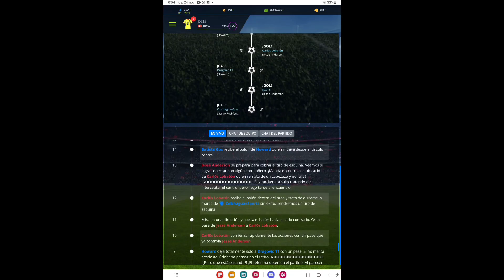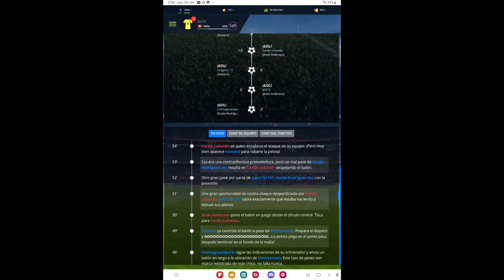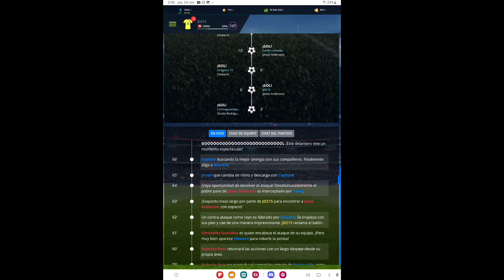Partido Amistoso: Numero 15 FC Sheriff Tiraspol 7 - 3 Spider B FC Temporada 25